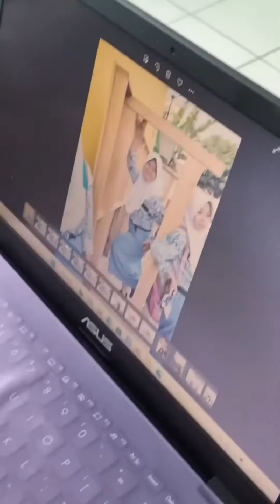Kaleidoskop Compasix Smansaka || 12 MIPA 6 SMAN 1 KAWALI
Tt : @compasix_smansaka